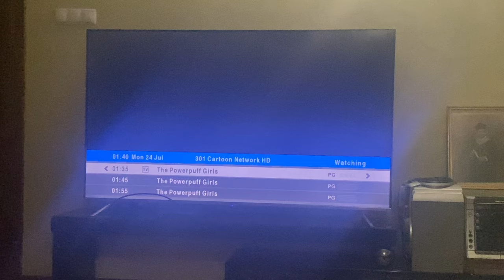DISAPPOINTMENT II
I miss being there, ngl. Got to watch a lot of cool shit from CN.